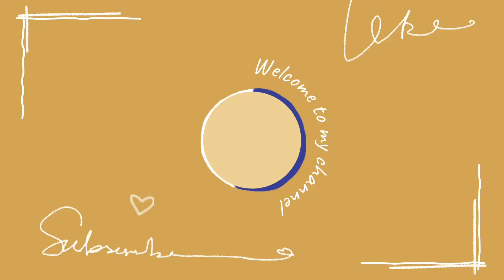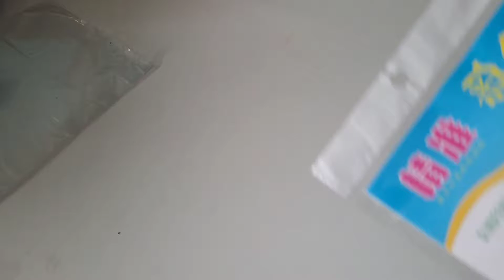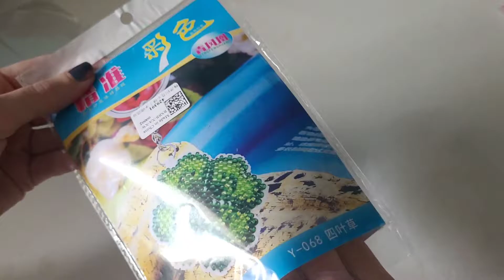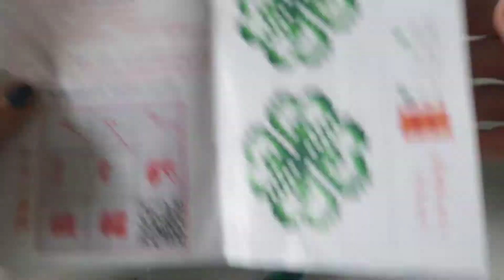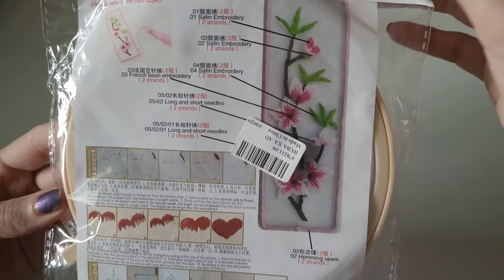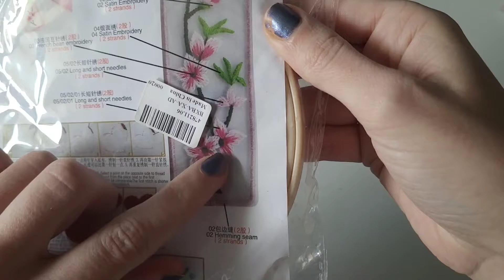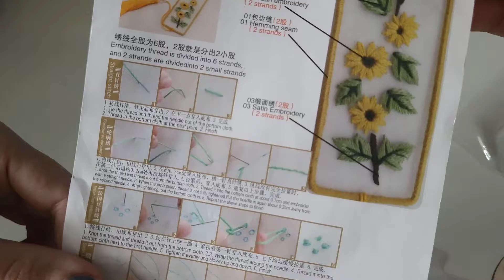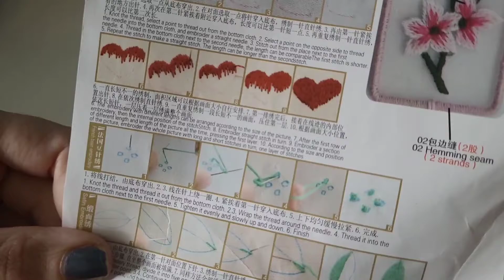Unboxing Cross Stitch du site vipcrossstitch (partenariat)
Bonjour voici le partenariat de Point de Croix. J'espère que la vidéo vous plaira.
Gros bisous 😘😘😘

CODE RÉDUCTION 5%:
Ange05